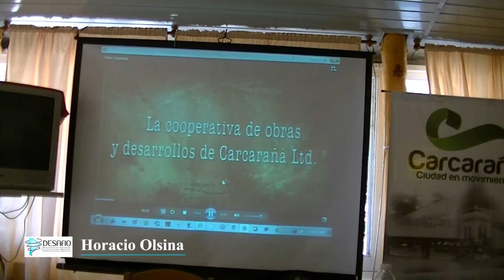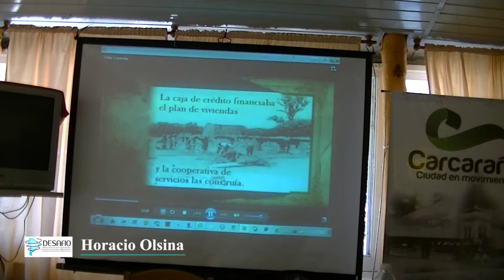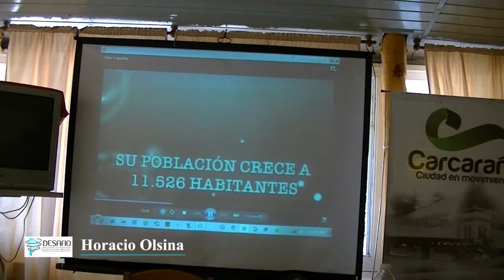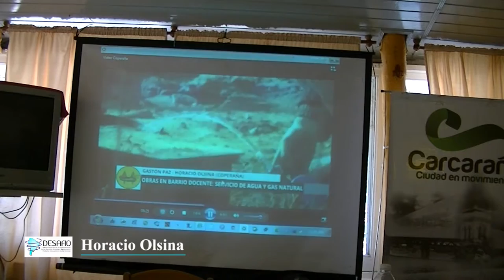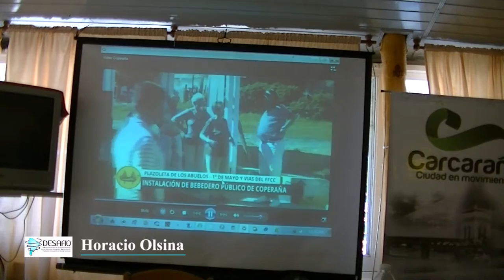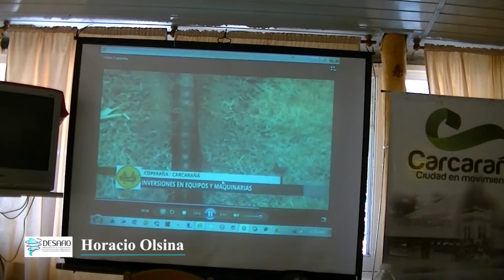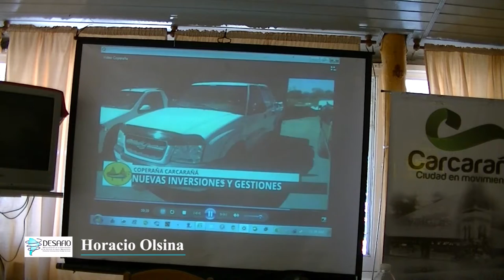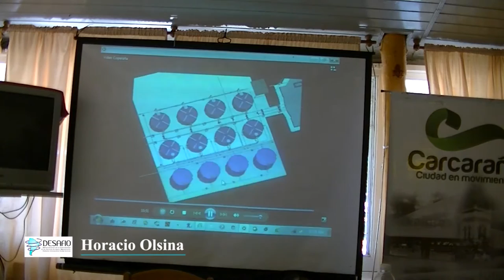Horacio Olsina, COPERAÑA, Carcarañá, Santa Fe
Horacio Olsina, President, Cooperative of Infrastructure, Public Services and Housing Carcarañá Ltd (COPERAÑA), Carcarañá, Santa Fe, Argentina. International Seminar for Research and Debate – “Democratisation of Water and Sanitation Governance by Means of Socio-Technical Innovation”, Carcarañá, Santa Fe, Argentina, 17 October 2016.

Horacio Olsina, Presidente de la Cooperativa de Obras, Servicios Públicos y Vivienda, Carcarañá Limitada (COPERAÑA), Carcarañá, Santa Fe, Argentina. Seminario Internacional de Investigación y Debate – “Democratización de la Gobernabilidad de los Servicios de Agua y Saneamiento Mediante Innovaciones Socio-técnicas”, Carcarañá, Santa Fe, Argentina, 17 de octubre de 2016.